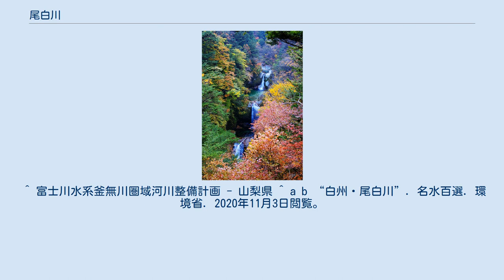尾白川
尾白川（おじらがわ）は、山梨県の北杜市を流れ釜無川に注ぐ一級河川。
河川は白州・尾白川として、1985年（昭和60年）名水百選のひとつに選定された。
 古より白州の山中に白黒で尾が白い神馬が住んでいてその霊験は白と黒（善と悪）を明らかにした。
人界を律する神馬が住む霊境を源とする川であることから尾白川と呼ばれている。
 甲斐駒ヶ岳の古来の登山道黒戸尾根ルートの七丈小屋上流の北東の沢から源流が表流し、鋸岳の稜線下の、同じく源流である本沢と合流し、尾白川渓谷を形成し甲斐駒ヶ岳の黒戸尾根ルートの登山口である竹宇駒ヶ岳神社から扇状地を形成し釜無川に合流する。
 尾白川上流の渓谷である。
渓谷には、千ヶ淵、旭滝、百合ケ渕、神蛇滝、不動滝等の渕や滝が多くある。
特に神蛇滝は釜を作りながら3段になって流れ落ちる美しい姿で知られ、渓谷の一番の見どころとなっている。
 渓谷沿いには、一周約3時間の遊歩道が整備されておりトレッキングが楽しめる。
 ^ 富士川水系釜無川圏域河川整備計画 - 山梨県 ^ a b “白州・尾白川”. 名水百選. 環境省. 2020年11月3日閲覧。
 ^ a b c “尾白川渓谷”. ほくとナビ. 北杜市観光協会. 2020年11月3日閲覧。